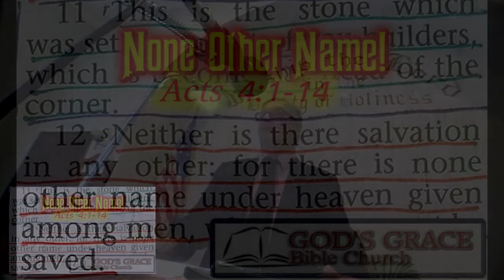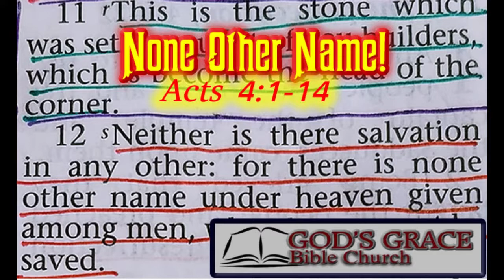None Other Name - Acts 4:1-14 - August 11, 2019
The healing of the lame man in Chapter 3 had indeed drawn a crowd, which was the primary reason for miracles to take place in the New Testament. They were not to bring attention to the Apostles, but to verify the identification of the Messiah – Jesus! The preaching of Peter lead to another 2,000 souls added. These converts would be looking forward to the Kingdom of God, led by the Messiah Himself.